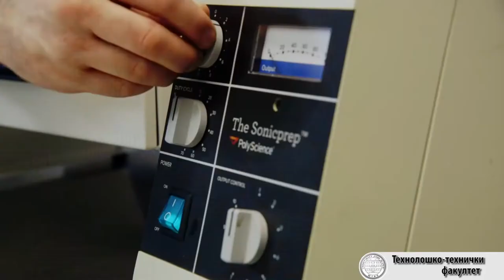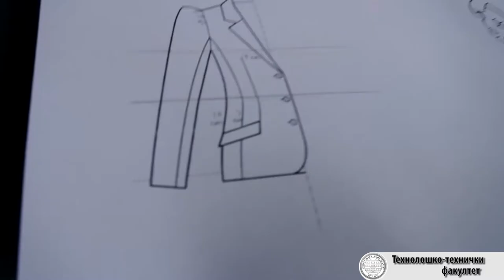Технолошко-технички факултет при УГД-Штип